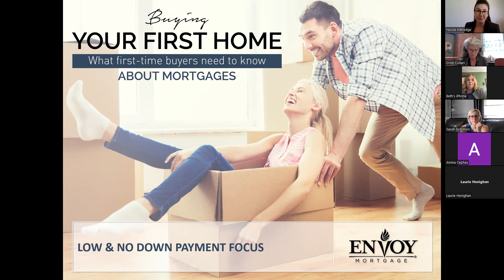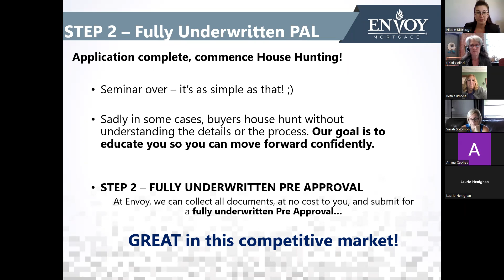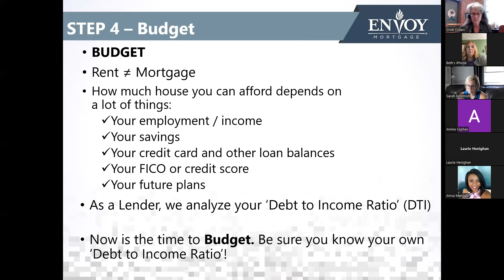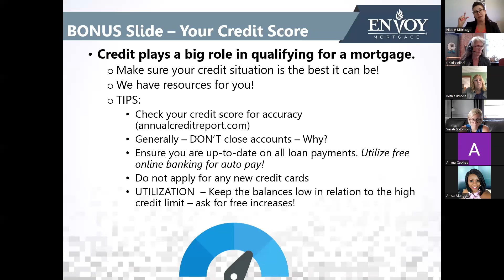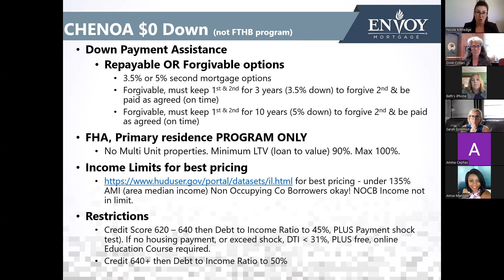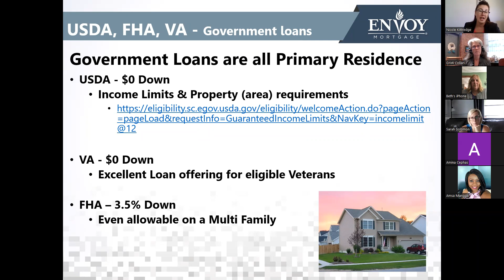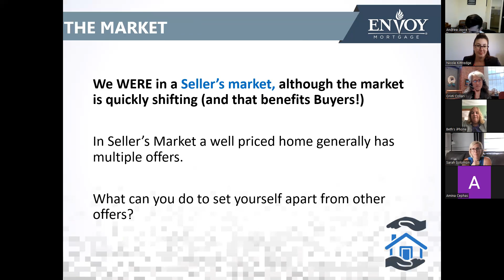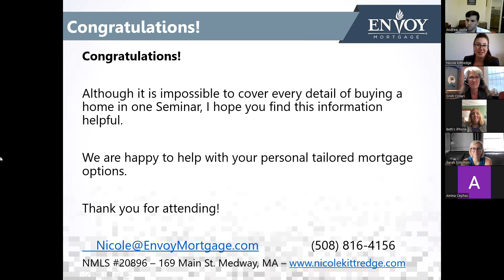Home Buyer Webinar LOW & NO Down Payment Focus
A great, information packed short Webinar focusing on preparing for homeownership and covering LOW & NO down payment options!

Nicole Kittredge
Sales Manager - The Medway Lending Team

Nicole Kittredge | Sales Manager | – NMLS #20896 | Envoy Mortgage, Ltd – NMLS # 6666 |
Envoy Mortgage is an Equal Housing Lender – This is not a commitment to lend |